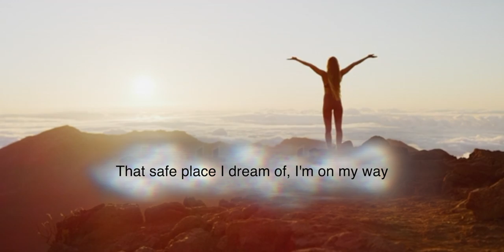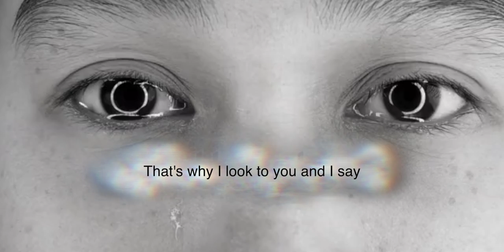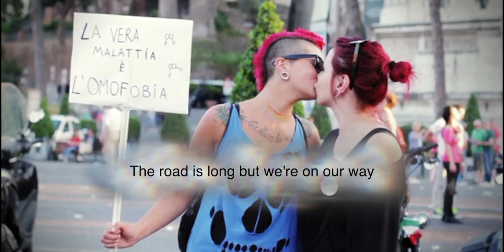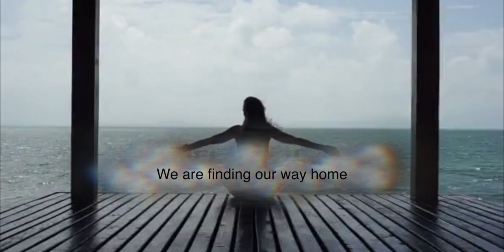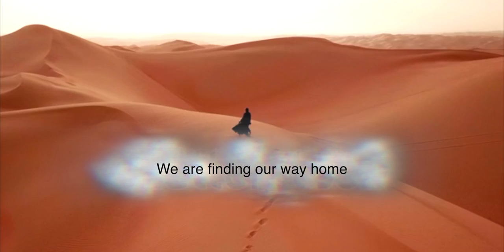Lord F - Our Way Home (Lyric Video)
The Crown Records (2019).